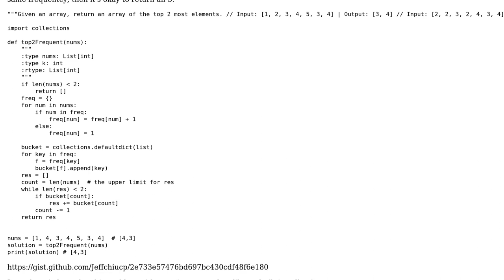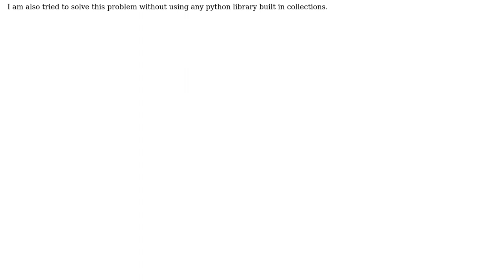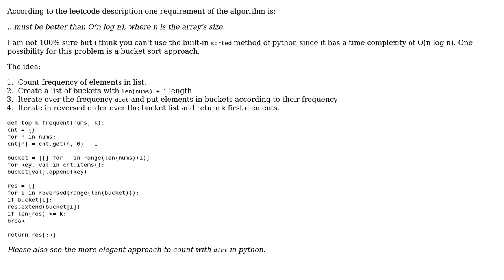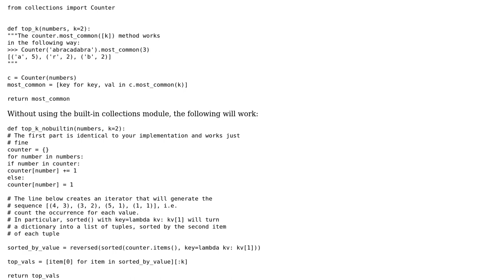Code Review: Top 2 most common elements inside array in Python (2 Solutions!!)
Code Review: Top 2 most common elements inside array in Python

With thanks & praise to God, and with thanks to the many people who have made this project possible! | Content (except music & images) licensed under CC BY-SA | Music | Images & others | With thanks to user RandomDude user NinjaG user Daniel Lenz and the Stack Exchange Network Trademarks are property of their respective owners. You are responsible for your own actions.